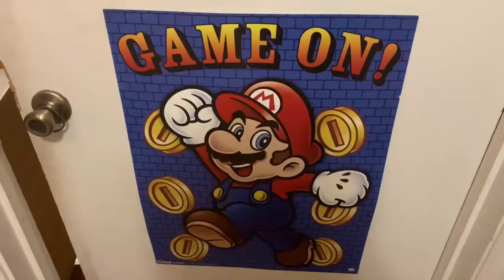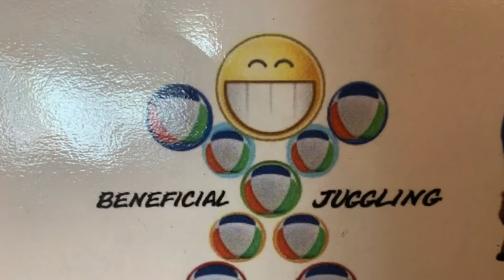Super Mario Obstacle Course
What to do when you’re stuck inside.